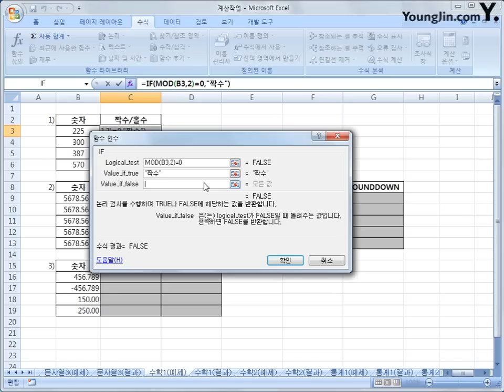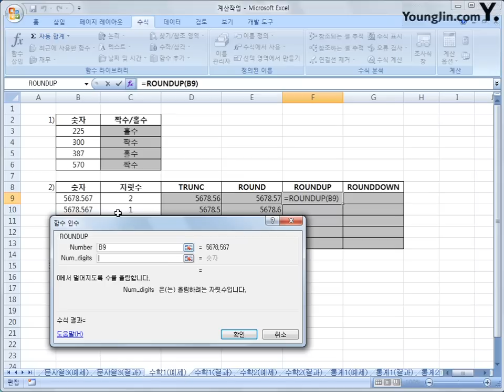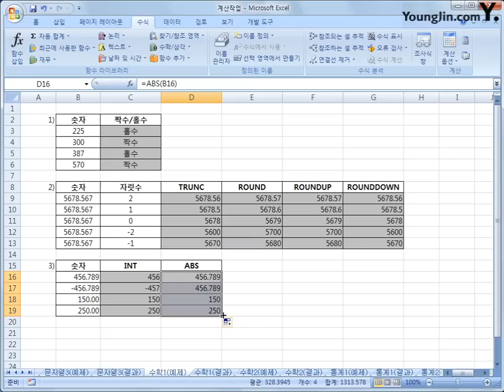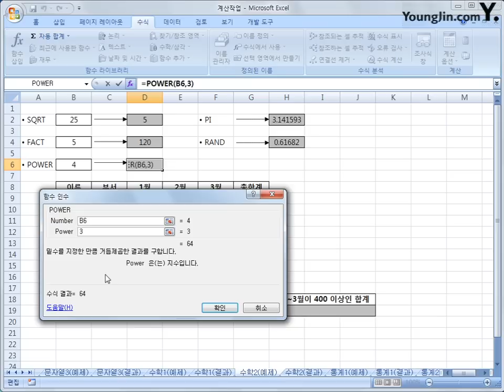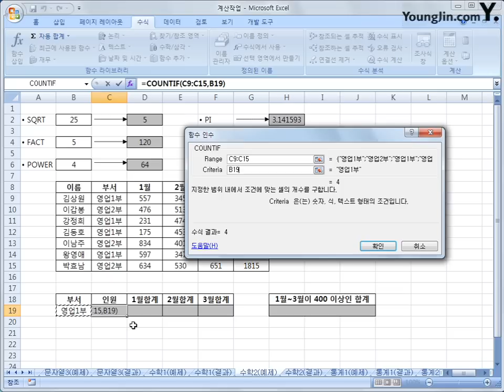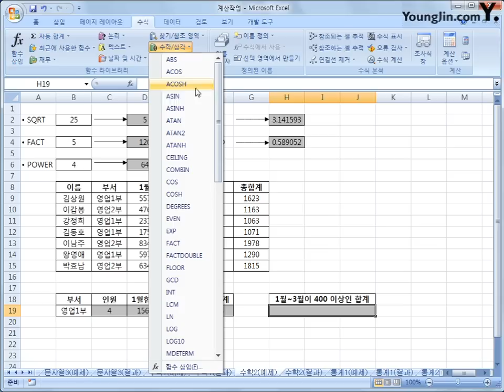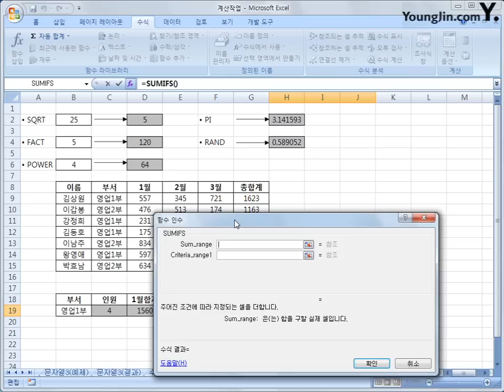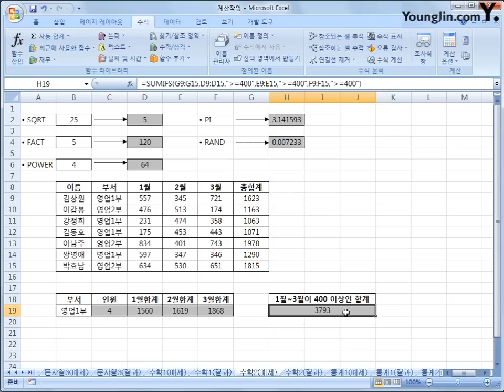2-06 [계산작업] 수학과 삼각 함수